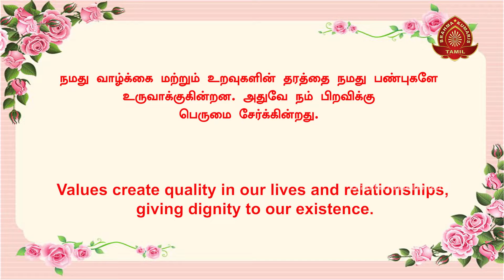இன்றைய சிந்தனைக்கு - 136 | Thought for Today | Tamil | 27-08-2022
இன்றைய சிந்தனைக்கு